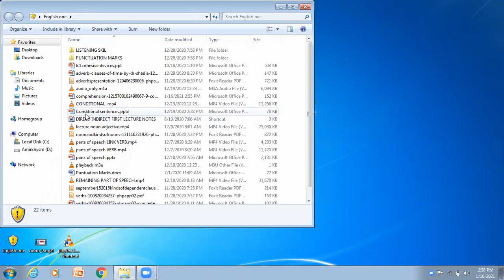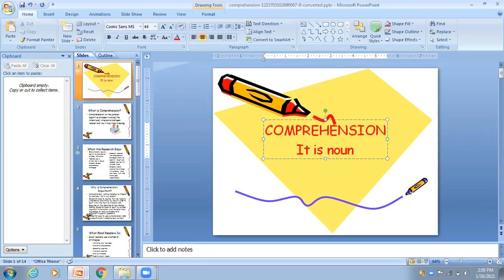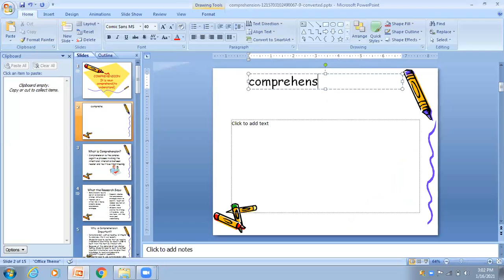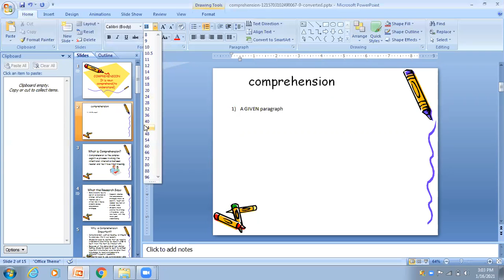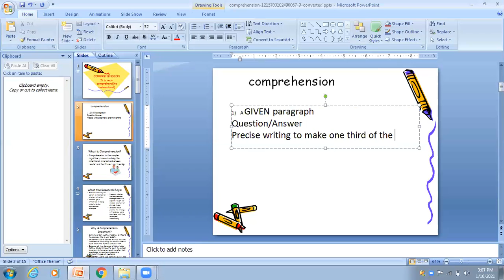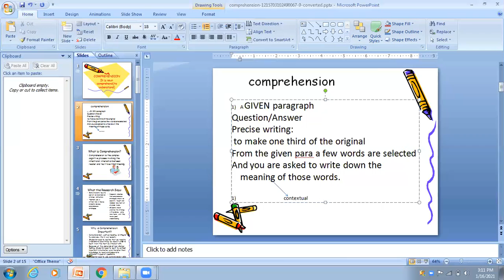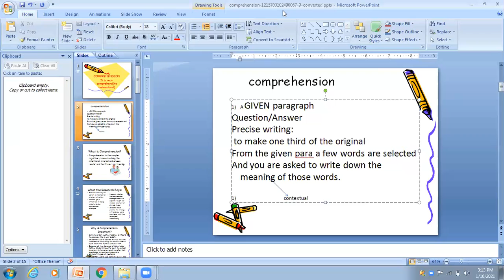comprehension 🖤| English lecture 😍| bs paramedics💖 | allied health sciences🧡 3 finger